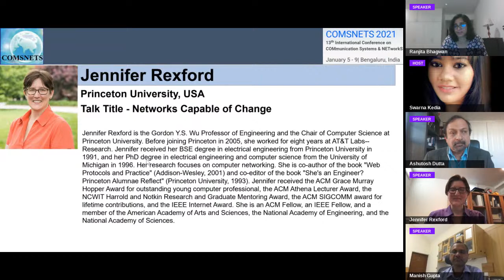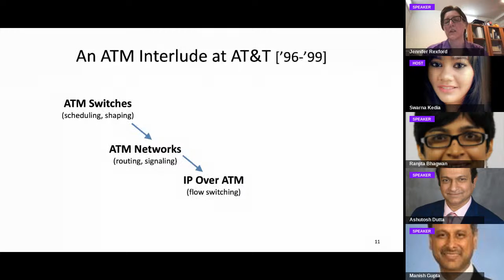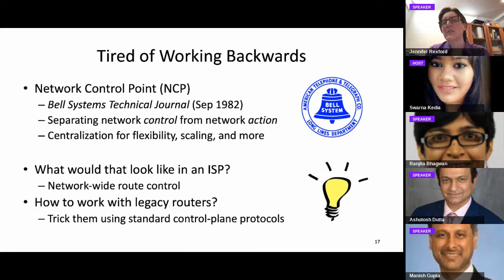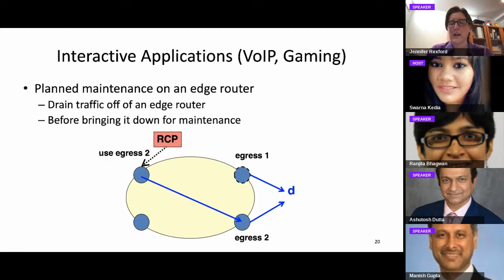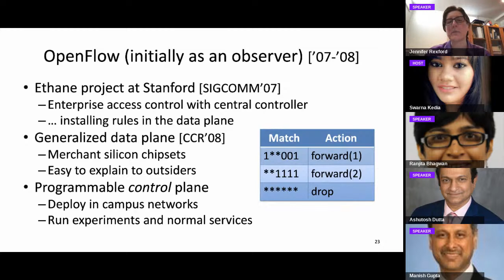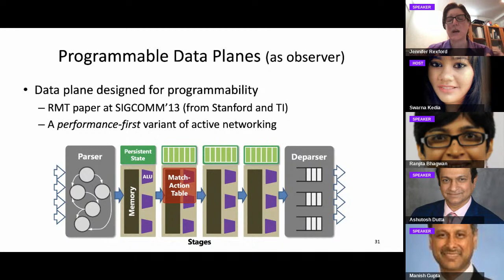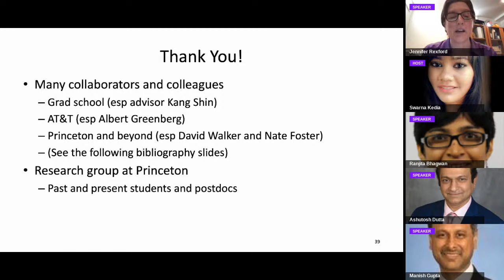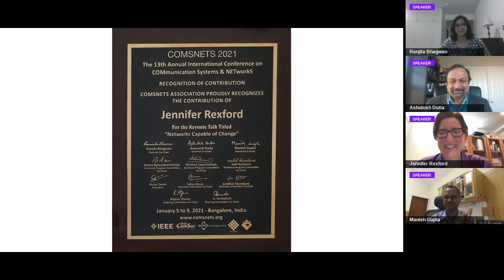Networks Capable of Change|Jennifer Rexford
Keynote Talk|COMSNETS 2021